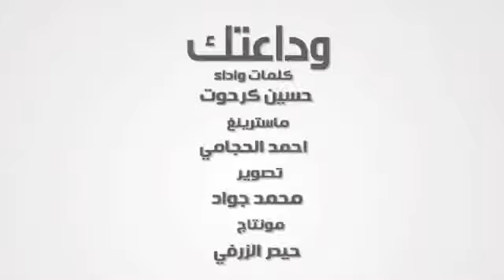مو شعر طركاعة الشاعر حسين كرحوت فديو كليب (وداعتك ) للأستفسار 07803651468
مو شعر طركاعة الشاعر حسين كرحوت فديو كليب (وداعتك )